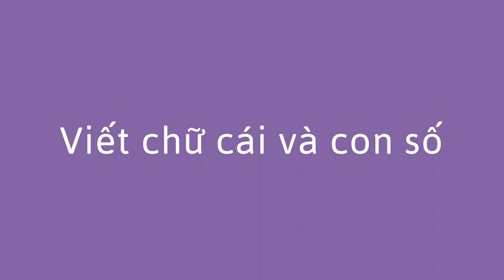Đồ lại các chữ cái và con số trên tay - Tracing Letters and Numbers (Vietnamese)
Bạn có thể giúp trẻ bắt đầu học các chữ cái và con số bằng cách đồ lại. Đây là bước đầu tiên để học cách viết.

Vietnamese translation by Anh Le and Huyen Huyn. Narration by Huyen Huyn.

You can help a child begin to learn letters and numbers by tracing. This is a first step in learning to write.